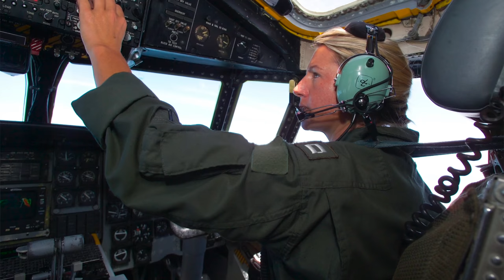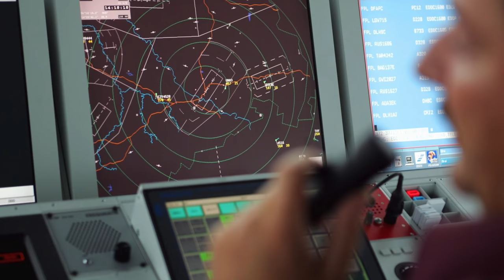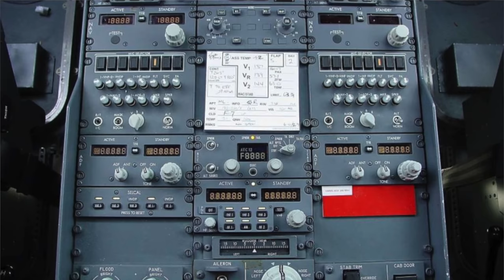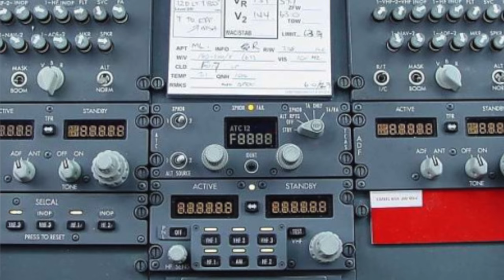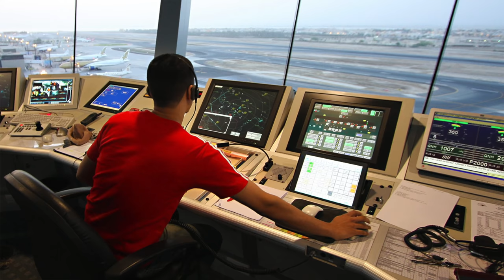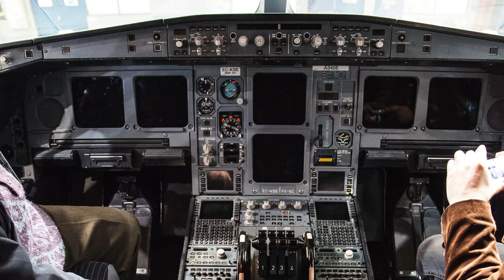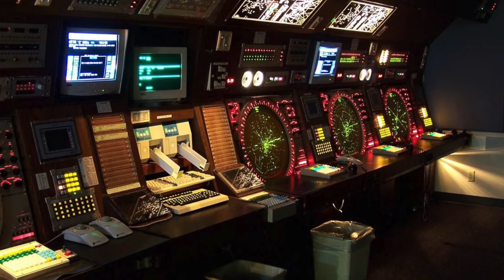Wie kommen FLUGZEUGE auf den SCHIRM des LOTSEN? AeroNewsGermany